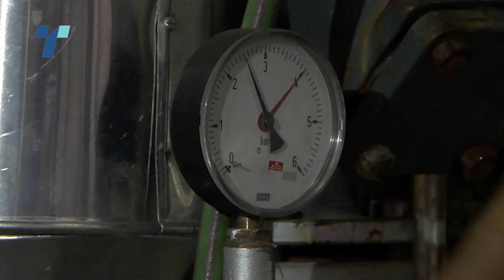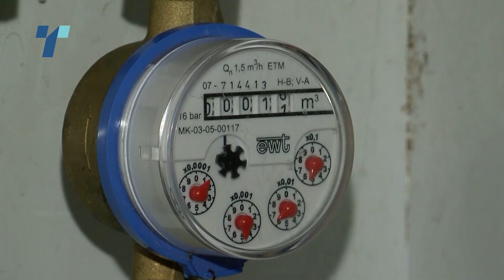Компаниите за топлинска енергија прво да си ги порамнат долговите меѓу себе